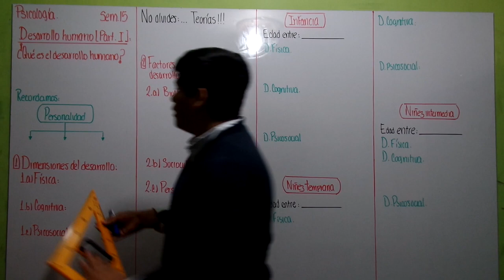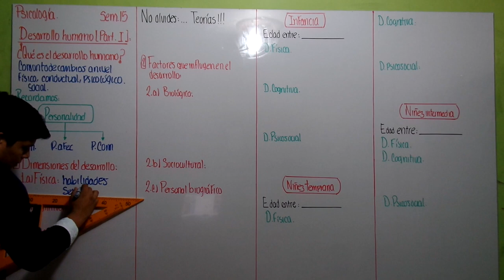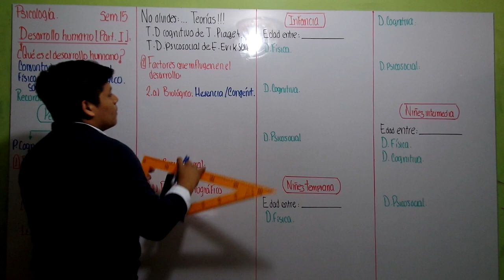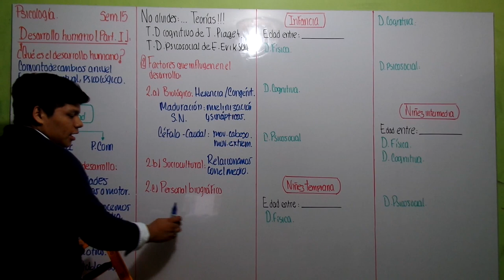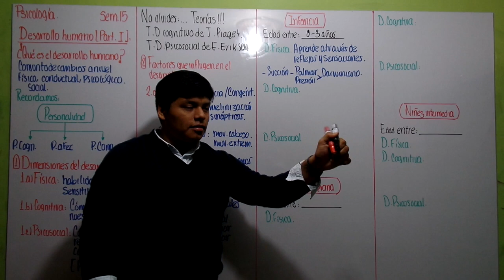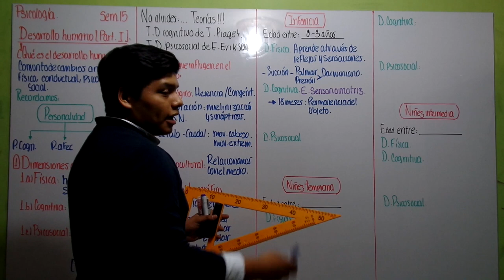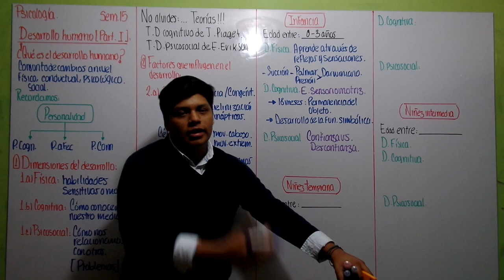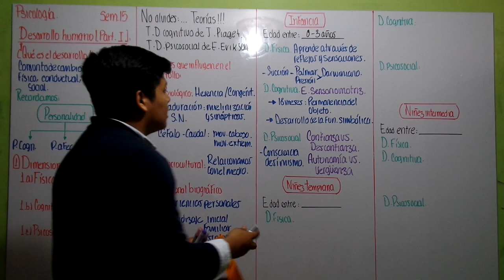DESARROLLO HUMANO I - PSICOLOGÍA - La biblioteca (Part. 1/2)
Gente, buenos días, tardes y noches a todos. Les dejo por aquí el link a la página de Facebook donde podrán encontrar PDF´s con ejercicios (retroalimentación, preguntas DECO, etc.) y libros (tanto escolares, preuniversitarios y universitarios)